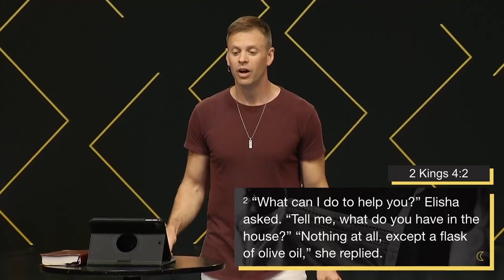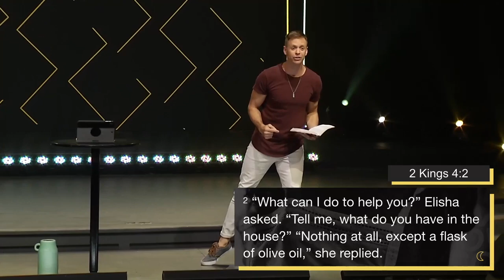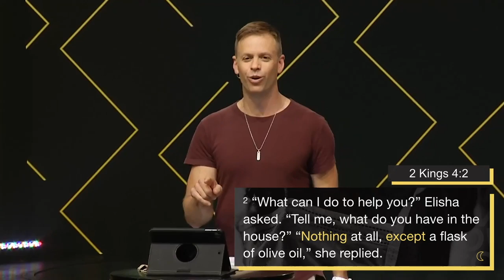I Choose Overflowing Generosity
Dr. Doug Witherup's second message in the "Exiting Covid" series titled, "I Choose Overflowing Generosity".